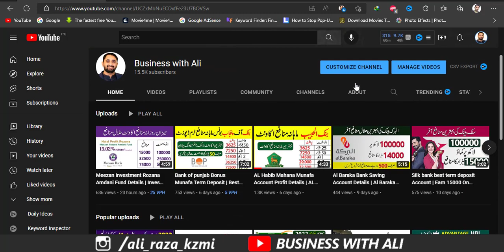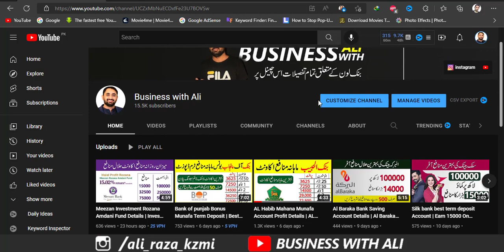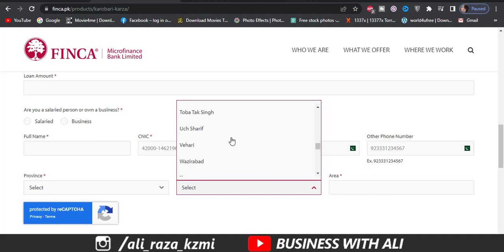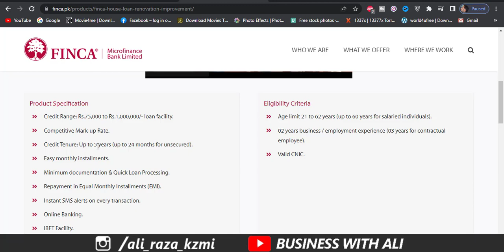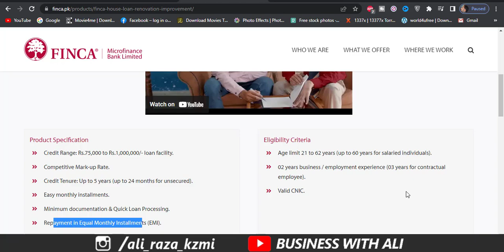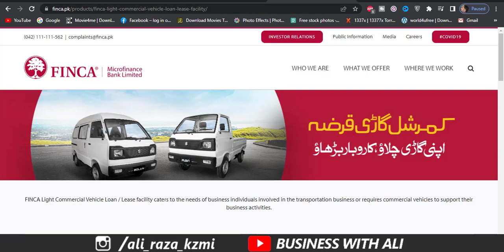Business Loan | Personal Loan | Bike Loan | Finca Microfinance Bank Loan 2022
This video is about Business Loan | Personal Loan | Car Loan | Bike Loan | Finca Microfinance Bank Loan Update 2022.
FINCA Microfinance Bank. helps you achieve your dreams with multiple loan products coupled with the best interest rates, easy repayment options, seamless loan processing, and quick turnaround time for acquiring loans.